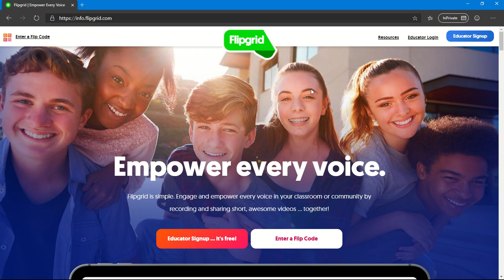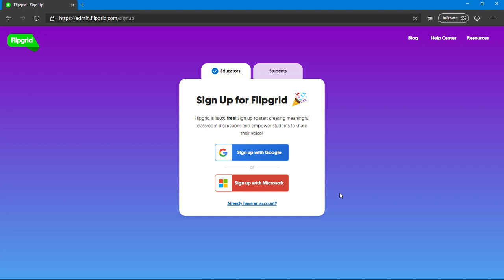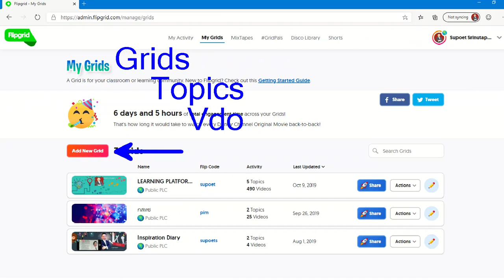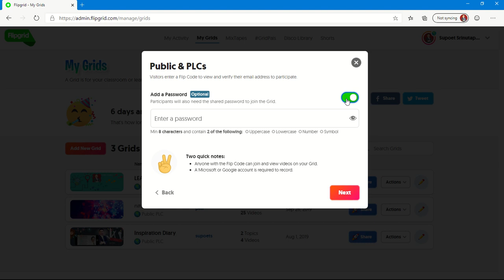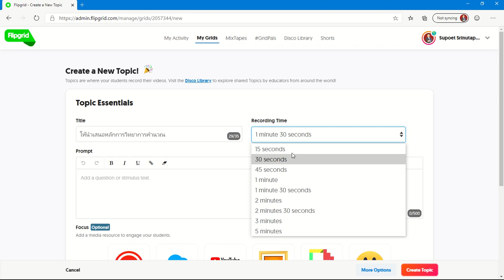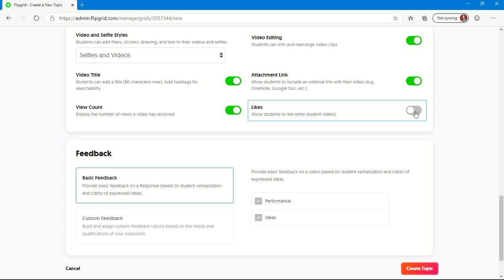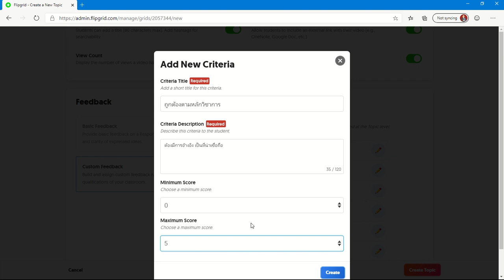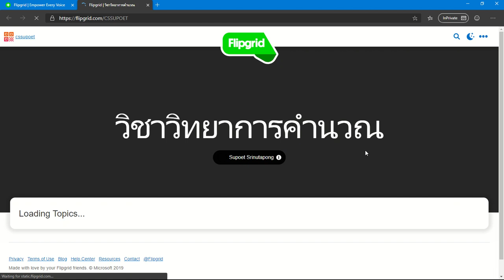สาธิตการใช้งาน Flipgrid ตั้งแต่สมัครจนถึงสร้างห้องและหัวข้องาน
Flipgrid สำหรับภาคการศึกษาเป็นเสมือนห้องเรียนที่คุณครูสร้างให้นักเรียนมาส่งงานเป็นคลิปวิดีโอสั้น ที่สุดยอดคือวิดีโอทุกตัวสามารถนำมาใช้เป็น VDO AR ได้ด้วย โดยการส่อง QR จากแอพมือถือ จะได้วิดีโอลอยขึ้นมา เป็นสื่อสมัยใหม่ถูกใจนักเรียน